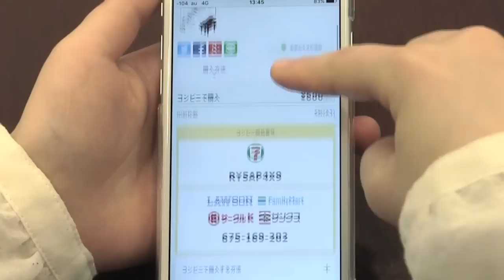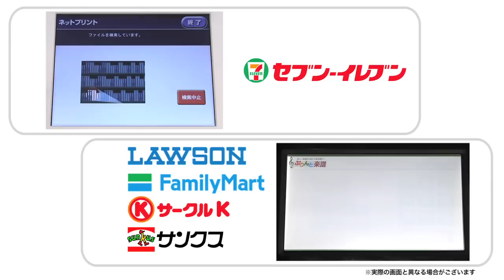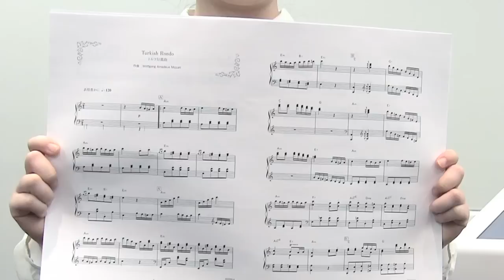「ぷりんと楽譜」スマホ×コンビニ 購入ガイド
欲しい楽譜を１曲から簡単購入 ！
お近くのコンビニでゲットしよう！